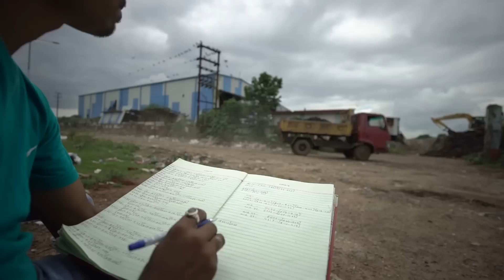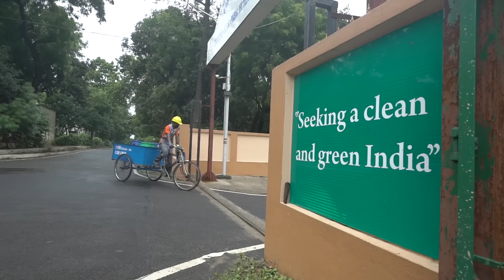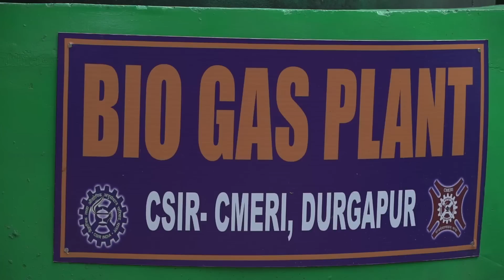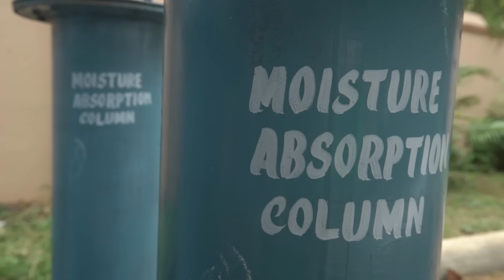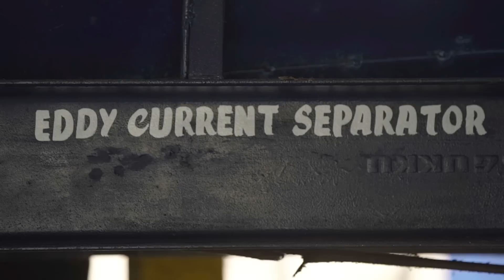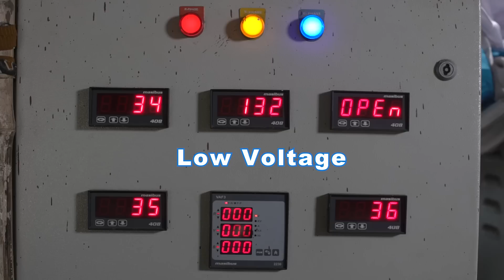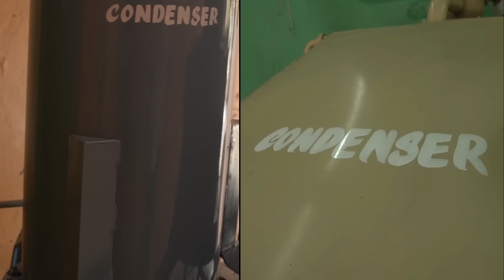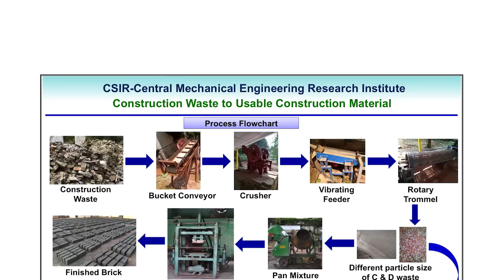Municipal Solid Waste Management Technology by CSIR-CMERI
This is an unique integrated technological solution for management of Municipal Solid Waste in comprehensive manner.